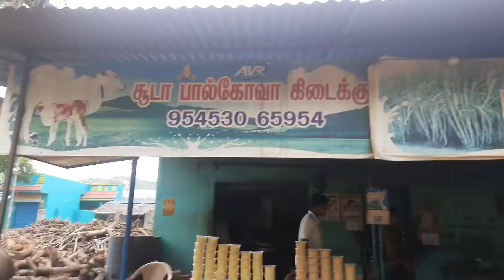vlog(3) சூடான நாட்டுச் சர்க்கரை பால்கோவா எங்கள் கிராமத்தில் ||NAATUSARKARAI PAALKOVA||தமிழ் இல்லம்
கடையின் முகவரி

ஏ வி ஆர் பால்கோவா
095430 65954